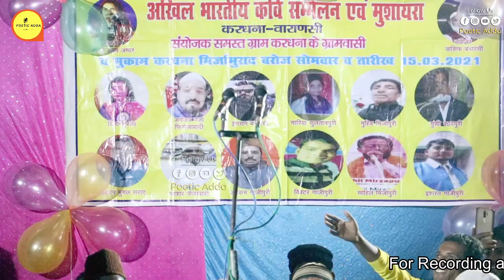Imran Banarsi दिलजले शायर ने अपनी शायरी से जलजला ला दिया आपके भी रोंगटे खड़े हो जायेंगे Poetic Adda